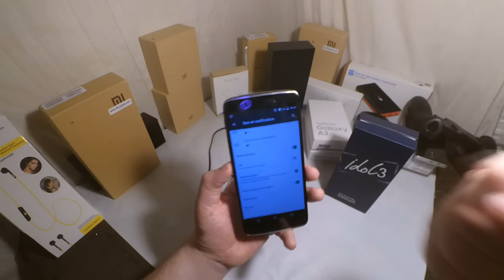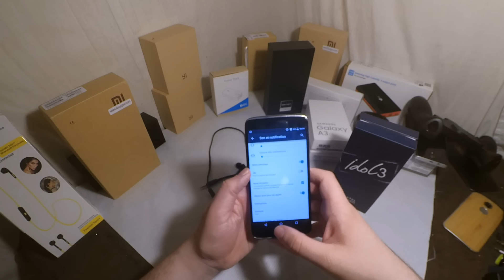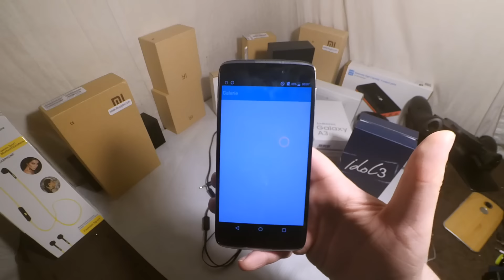Prise en main : Alcatel Idol 3 - Généreux en audio et reversible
Alcatel est un acteur que je connaissais peu jusqu'à maintenant car je n'avais jamais eu l'occasion de mettre la main sur un de leur téléphone chose maintenant révolu ! Force est de constater que Alcatel cherche à vendre une expérience supplémentaire qu'un simple téléphone, l'ajout d'un accessoire est une très bonne idée surtout en partenariat avec JBL pour des intras de qualité mais malheureusement l'appareil a subi plusieurs problème d'optimisation